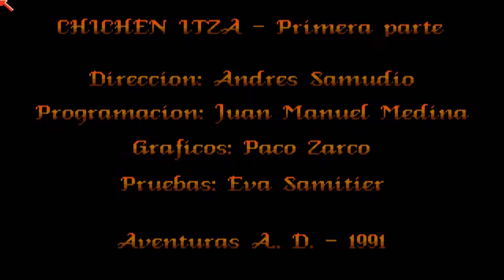AMIGA Chichen Itza ChichenItza AMIGA 1991Aventuras ADSpcr QTX adf